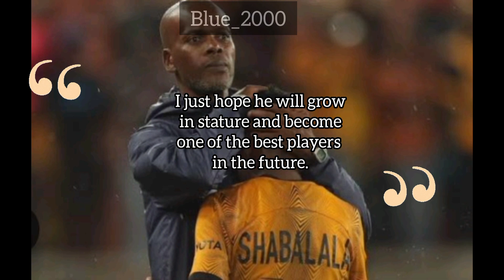Zwane express thoughts on Mduduzi Shabalala KASI FLAVA/Showboating.